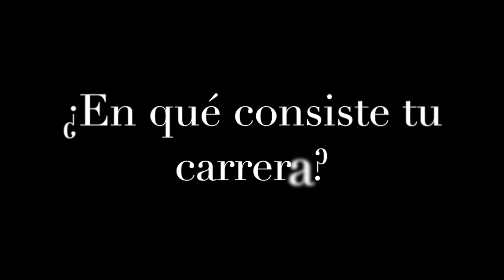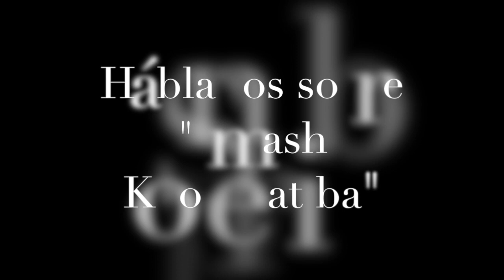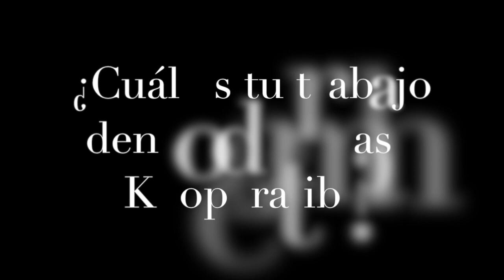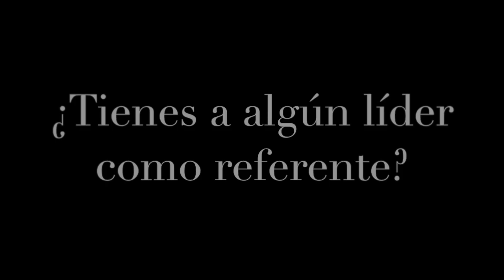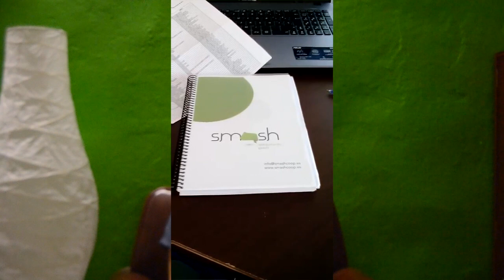Entrevista a Nerea Eizagirre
El grupo Pyramid entrevista a Nerea Eizagirre, líder de Smash Kooperatiba.